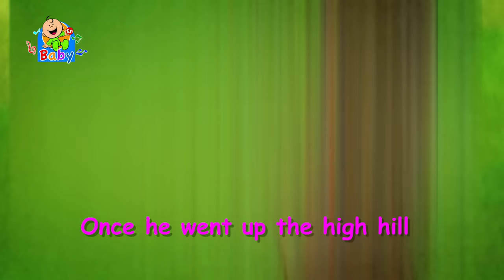The lying shepherd - Toyor Baby English